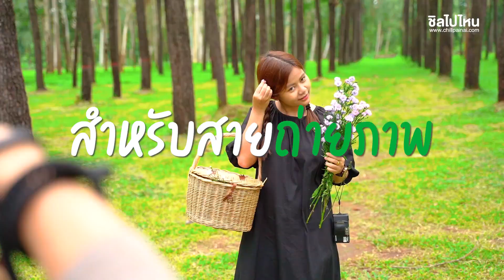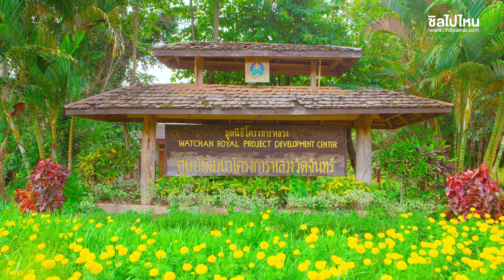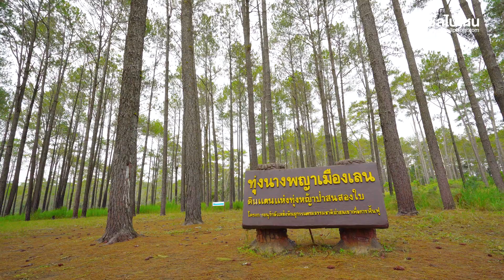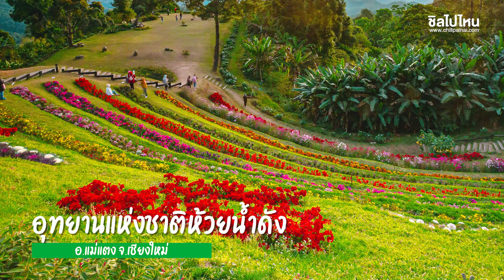10 ที่เที่ยวป่าสนเมืองไทย สวยเหมือนไปต่างประเทศ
ปางอุ๋ง
ที่ตั้ง : หมู่บ้านรวมไทย อ.เมือง จ.แม่ฮ่องสอน
โทรศัพท์: ศูนย์บริการนักท่องเที่ยว ถ้ำปลา โทร.082-1911746, ศูนย์ศิลปาชีพจังหวัดแม่ฮ่องสอน 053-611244, 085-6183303
ค่าเข้าอุทยานฯ : ผู้ใหญ่ 20 บาท เด็ก 10 บาท , พาหนะคันละ 30 บาท

สวนป่าดอยบ่อหลวง
ที่ตั้ง: ต.บ่อหลวง อ.ฮอด จ.เชียงใหม่
เปิดทุกวัน ติดต่อในเวลา 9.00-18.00 น.
การเดินทาง: ใช้เส้นทาง 108 เชียงใหม่ - แม่สะเรียง เลยสวนสนบ่อแก้ว มา 10 กม. สวนป่าดอยบ่อหลวงจะอยู่ด้านซ้ายมือ

สวนสนแม่แตง
ที่ตั้ง: 107 ตำบลอินทขิล อำเภอแม่แตง จังหวัดเชียงใหม่

ป่าสนวัดจันทร์
ที่ตั้ง : องค์การอุตสาหกรรมป่าไม้ ต.บ้านจันทร์ กม.40 หมู่บ้านห้วยอ้อ อ.กัลยาณิวัฒนา จ.เชียงใหม่ โทรศัพท์ : 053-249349

สวนสนบ่อแก้ว
ที่ตั้ง : อ.ฮอด จ.เชียงใหม่ บนเส้นทางสายฮอด – แม่สะเรียง กิโลเมตรที่ 36 (อยู่เลยออบหลวงไปไม่ไกล)

ภูกระดึง
ที่ตั้ง: อุทยานแห่งชาติภูกระดึง หมู่ที่ 1 บ้านศรีฐาน ตำบลศรีฐาน อำเภอภูกระดึง จังหวัดเลย
โทร. 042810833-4 ในเวลาราชการ (08.00 น.-16.30 น.)
*หมายเหตุ: อุทยานแห่งชาติภูกระดึง เปิดฤดูกาลท่องเที่ยวตั้งแต่วันที่ 1 ตุลาคม - 31 พฤษภาคม

ทุ่งนางพญาเมืองเลน
ที่ตั้ง : หน่วยพิทักษ์อุทยานแห่งชาติที่ สล.8 (หนองแม่นา) อุทยานแห่งชาติทุ่งแสลงหลวง อ.เขาค้อ จ.เพชรบูรณ์
ค่าเข้าอุทยานฯ :  ผู้ใหญ่ 40 บาท เด็ก 20 บาท

ภูสอยดาว
ที่ตั้ง: อุทยานแห่งชาติภูสอยดาว ต.ห้วยมุ่น อ.น้ำปาด จ.อุตรดิตถ์
อัตราค่าบริการเข้าอุทยานแห่งชาติ
ชาวไทย : ผู้ใหญ่ 40 บาท เด็ก 20 บาท
ชาวต่างชาติ : ผู้ใหญ่ 200 บาท เด็ก 100 บาท

ม่อนสน
ที่ตั้ง : ดอยอ่างขาง อุทยานแห่งชาติดอยฟ้าห่มปก อ.ฝาง จ.เชียงใหม่
ราคาเช่าอุปกรณ์แคมป์ปิ้ง : เต็นท์ขนาด 2 คน 200 บาท, เต็นท์ 3 คน ราคา 225 บาท, นำเต็นท์มาเองคิดค่าบริการสถานที่กางเต็นท์ คนละ 30 บาท/คืน
ร้านค้าสวัสดิการ (กาแฟและอาหาร) เปิดให้บริการทุกวันเวลา 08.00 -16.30 น. และมีร้านอาหารของชาวบ้านด้านหน้า

อุทยานแห่งชาติห้วยน้ำดัง
ที่ตั้ง: อุทยานแห่งชาติห้วยน้ำดัง หมู่ 5 ต.กึ๊ดช้าง อ.แม่แตง จ.เชียงใหม่
ชาวไทย : ผู้ใหญ่ 50 บาท เด็ก 20 บาท
ชาวต่างชาติ : ผู้ใหญ่ 300 บาท เด็ก 150 บาท
โทร. 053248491 , 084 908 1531 (ศูนย์บริการนักท่องเที่ยว), 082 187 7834 (ที่ทำการอุทยานฯ)